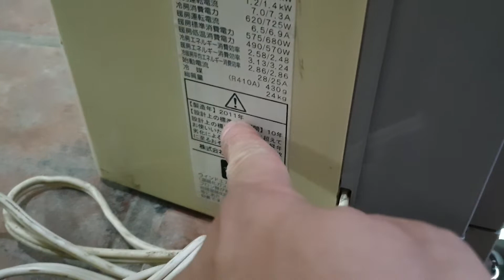0989897559- Máy 2 chiều nóng lạnh Corona khỏe lắm ạ...01/06/2021